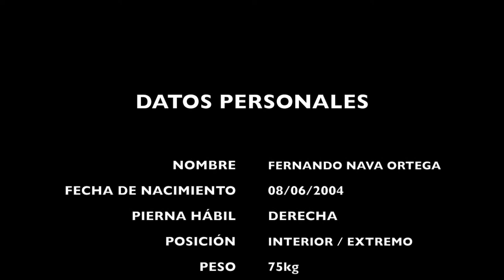Highlights Fernando Nava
Highlights de Fernando Nava, jugador categoría 2004, del Proyecto Bolivia 2022.